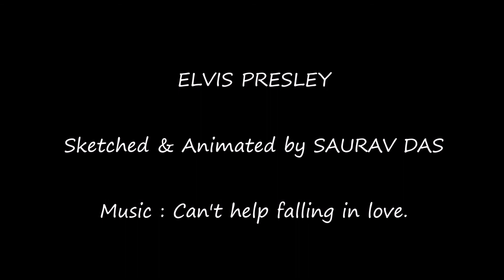elvis presley sketched and animated by saurav das.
Elvis Presley...sketched and animated by me,music :cant help elvis presley instrument(collected from youtube).